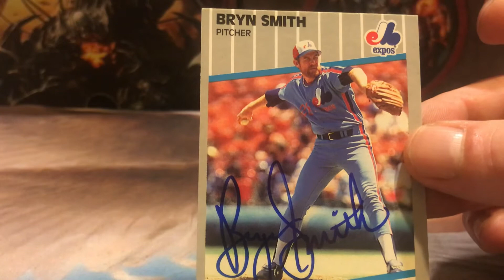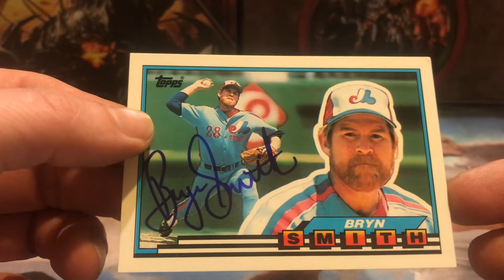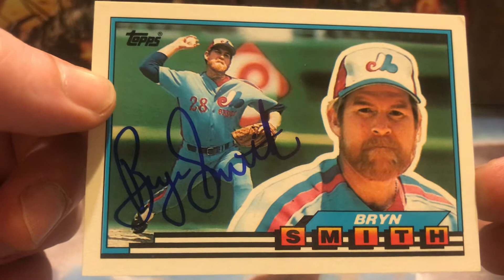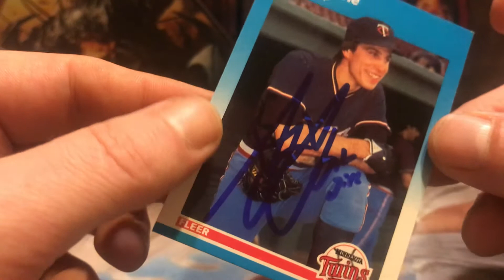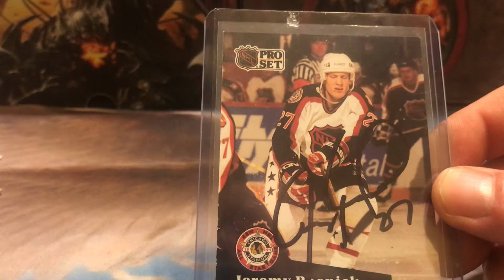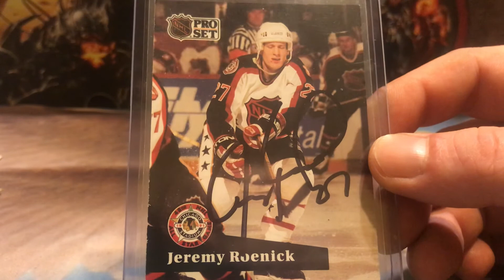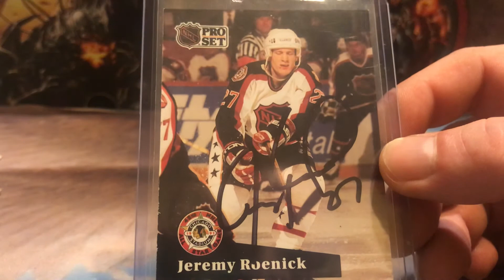TTM #4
Bryn Smith, Greg Gagne, Jeremy Roebuck